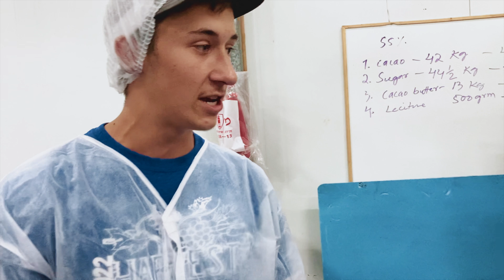We Worked At A Chocolate Factory! (Day 15)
Half of our volunteer group harvested grapes down in Judea while the other half helped at a chocolate factory!